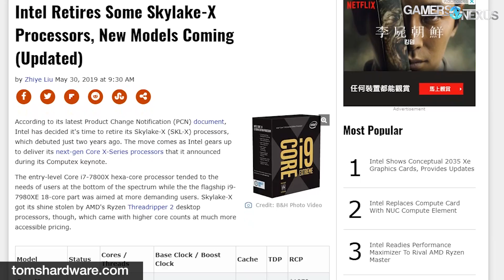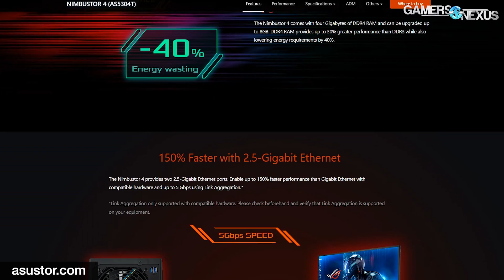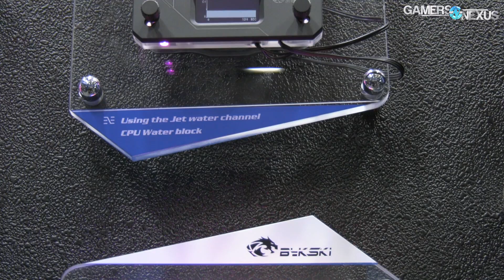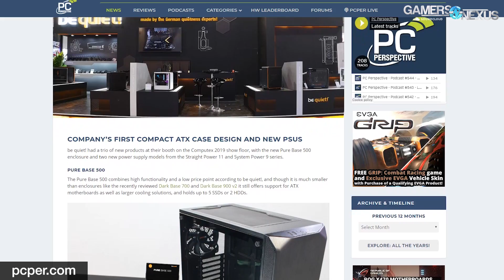HW News - Ryzen 3900X LN2 Overclock, RTX 20 Refresh, NZXT Cases, & More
A hardware news recap for the end of Computex2019, including AMD Ryzen 3000 discussion, cool cases and open loop hardware from the show, and more.
Ad: Buy Gigabyte's Intel Z390 chipset Master motherboard on Amazon)

Host, Editorial: Steve Burke
Editorial: Eric Hamilton
Video: Andrew Coleman, Keegan Gallick
Additional Reporting: Ryan Greenberg